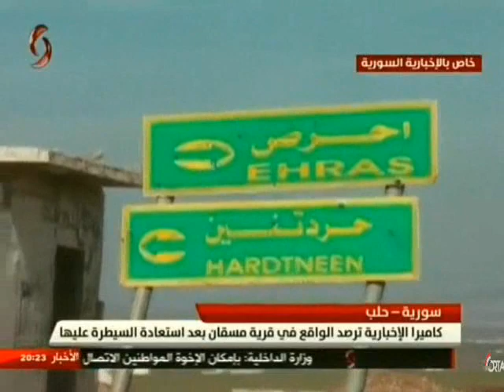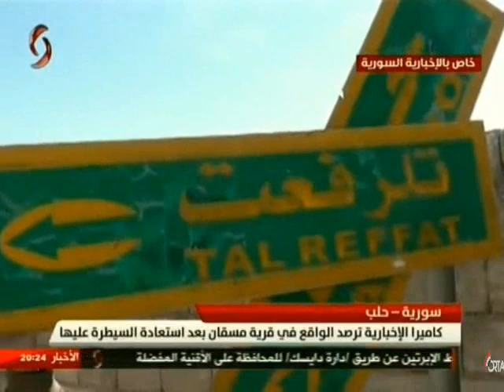SYRIA NEWS أخبار سورية الثلاثاء 2016/02/16 الجيش يحقق تقدماً بريف اللاذقية ويصد هجوماً بريف القنيطرة